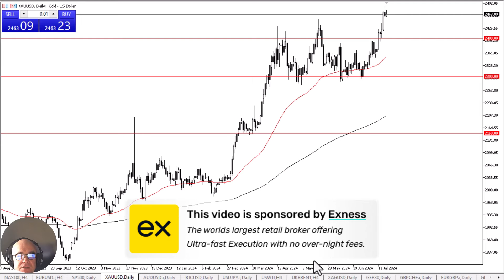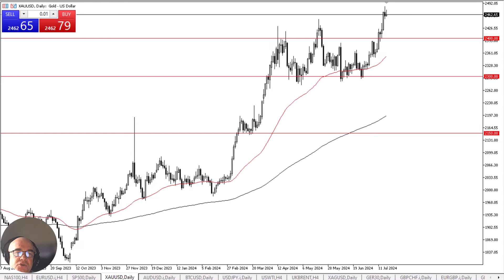Gold Daily Forecast and Technical Analysis for July 18, 2024, by Chris Lewis for FX Empire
The gold market looks very stretched at this point, and I think this is a market that on any pullback, people will jump in and start taking advantage of value in this market. If and when we get this, the market is likely to jump in and start buying again.